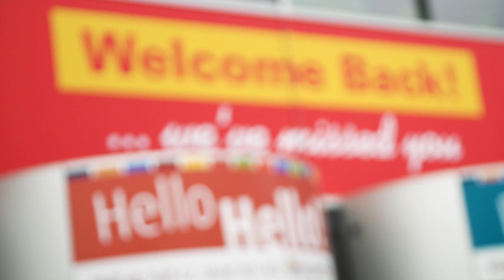ceramitec: Hot spot for the ceramics industry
Die internationale Leitmesse der Keramikindustrie versammelt die gesamte Branche: Hier tauschen sich Marktführer, Entscheider und Experten entlang der kompletten Wertschöpfungskette über
branchenübergreifende Zukunftsthemen aus. Werden Sie Teil dieser Welt voller Innovation.

Technologies, Innovations, Materials.

The international and leading trade fair for the ceramics industry brings together the entire industry: this is where market leaders, decision-makers and experts along the entire value chain exchange information on industry-wide topics for the future and insights. Become part of this world full of innovation.

Technologies, Innovations, Materials